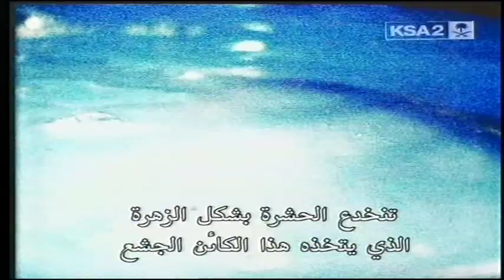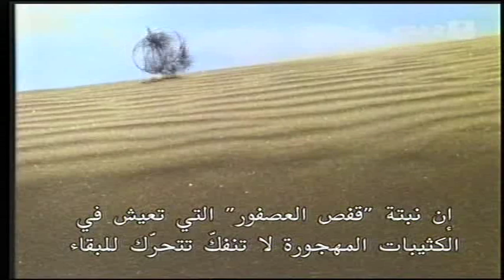نباتات وزهور متوحشة تأكل الحشرات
نباتات وزهور متوحشة  تأكل الحشرات وتفترسها